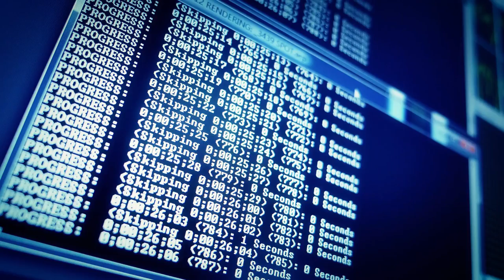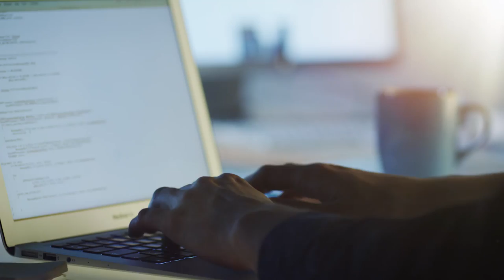AM18 Global Situation Space | The Big Picture on Cyber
André Kudelski draws an analogy between the rapid spread
of the Ebola virus in 2014 and the ever evolving threat posed
by cyber attacks, showing how containment is vital for global
welfare in both instances. He outlines how the threat has
increased due to the growing interconnectedness within
the internet-of-things. Meanwhile Alois Zwinggi of the World
Economic Forum outlines how their new Global Centre for
Cyber Security will allow for a continuing discourse on how
public-private partnership can tackle these ever changing
cyber threats.